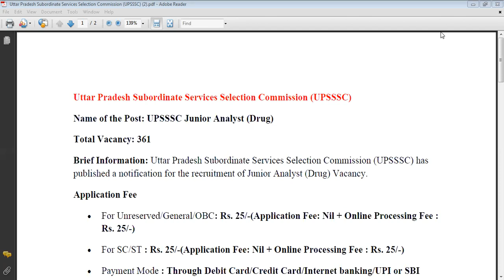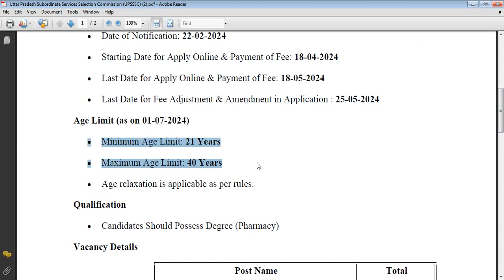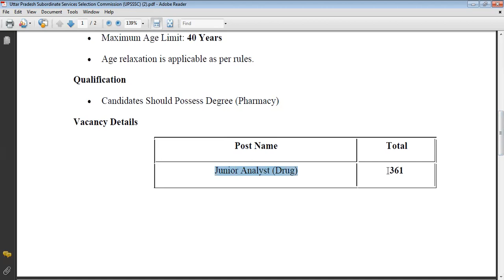Uttar Pradesh Subordinate Services Selection Commission UPSSSC recruitment of Junior Analyst (Drug)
Uttar Pradesh Subordinate Services Selection Commission (UPSSSC) has
published a notification for the recruitment of Junior Analyst (Drug) Vacancy.

• Starting Date for Apply Online & Payment of Fee: 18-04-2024
• Last Date for Apply Online & Payment of Fee: 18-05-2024
• Last Date for Fee Adjustment & Amendment in Application : 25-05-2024